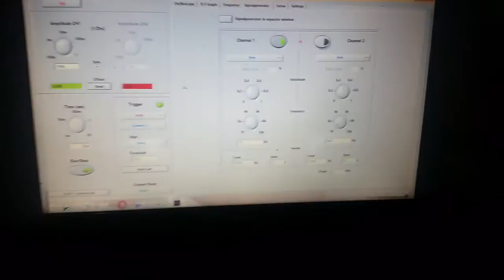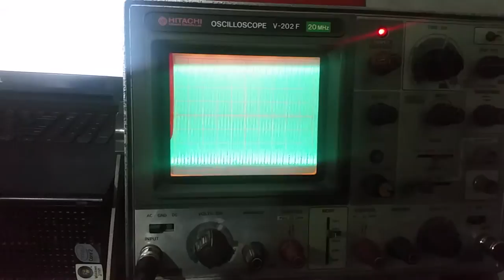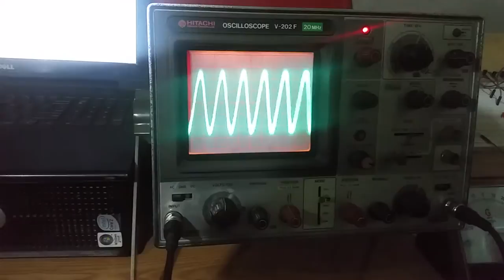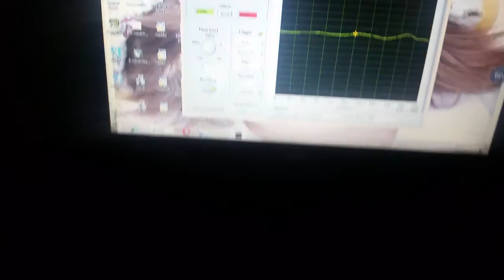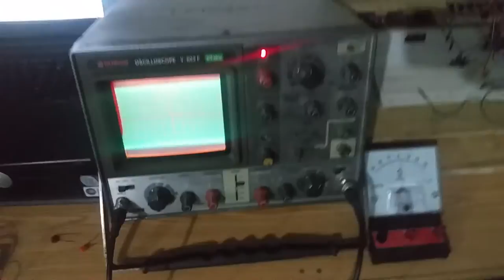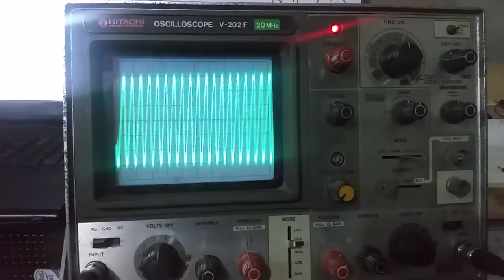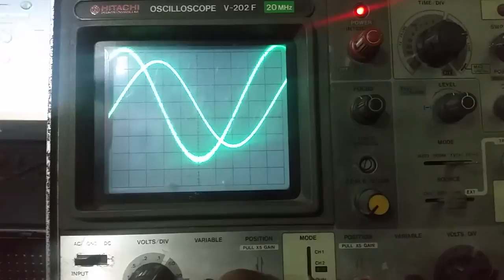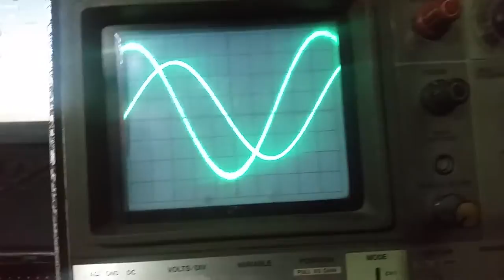RC circuit Practical (MSC Physics)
Faisal nadeel MSC Physics